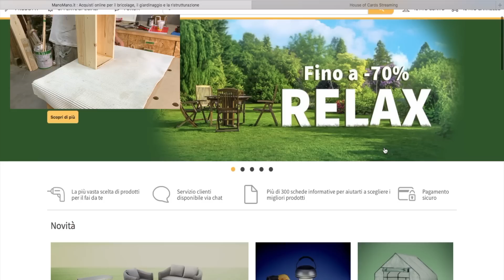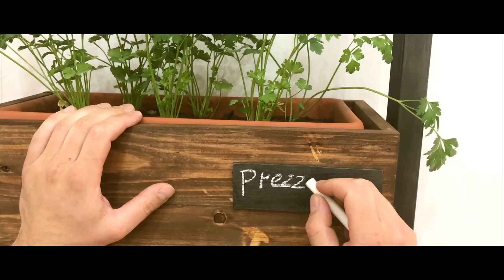Fai da Te - Giardino verticale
Costruisco un giardino verticale fai da te per le erbe aromatiche.

🪚 TAGLIO
✅ Banco sega: HOLZMANN TS200
✅ Lama lungo vena
✅ Lama traverso vena
✅ Lama lungo/traverso vena

🪵 PIALLE
✅ Pialla filo spessore da 26 cm HOLZMANN
✅ Pialla manuale N°4

🧮 FRESATURA
✅ Fresatrice grande (banco fresa)
✅ Fresatrice multi funzione
✅ Fresatrice Entry Level
✅ Fresatrice lamellare
ACCESSORI:
✅ Set fresa da 8mm
✅ Set frese da 6mm

🚪 LEVIGATURA
✅ Levigatrice rotoorbitale
✅ Levigatrice a nastro

🗜️MORSETTI
✅ Morsetti paralleli economici
✅ Morsetti paralleli
✅ Morsetti a tubo
✅ Morsetti classici

🚪 ELETTROUTENSILI
✅ Seghetto alternativo
✅ Pistola colla a caldo
✅ Sega Circolare
✅ Batteria 5 ah con caricabatteria

🔫 FORATURA ED AVVITATURA
✅ Trapano a colonna
✅ Avvitatore pro
✅ Avvitatore economico
✅ Avvitatore impulsi

💼 ACCESSORI:
✅ Kit svasatura legno
✅ Set punte per legno
✅ Set punte per acciaio
✅ Set punte forstner
✅ Punte e svasatore
✅ Punte per cerniere
✅ Set inserti pro
✅ Set scalpelli

🧴 COLLANTI:
✅ Colla per legno economica
✅ Colla per legno PRO
✅ Colla ciano-acrilica

⛑️ SICUREZZA:
✅ Kit primo soccorso

🖌️ VERNICIATURA
✅ Impregnante all'acqua
✅ Olio di Lino cotto
✅ Cera per legno

✳️ SALDATURA:
✅ Saldatrice multiprocesso
✅ Saldatrice elettrodo-TIG
✅ Casco per saldare
✅ Sega a nastro